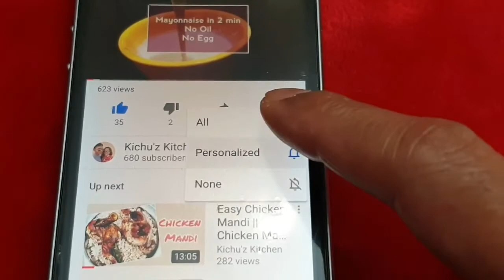Healthy Chocolate Banana Ice cream || Sugar Free Ice cream || Low calorie Ice cream || Eps no: 47